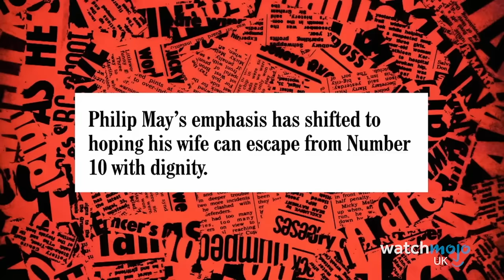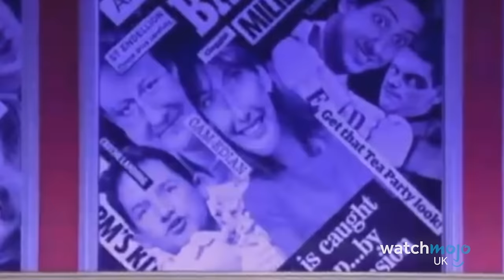Top 20 Funniest Guest Hosts on Have I Got News For You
Was Angus Deayton irreplaceable? For this list, WatchMojoUK counts down the Top 20 Funniest Guest Hosts on Have I Got News For You. We're looking at all the people who have succeeded at filling Angus Deayton’s boots on “Have I Got News For You”, including Bruce Forsyth, Brian Blessed, David Tennant, and many more!